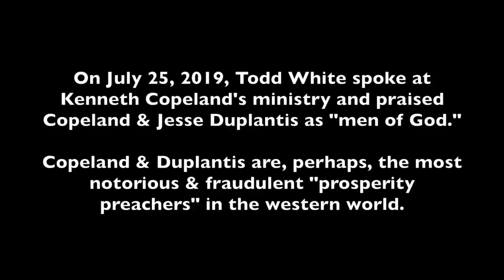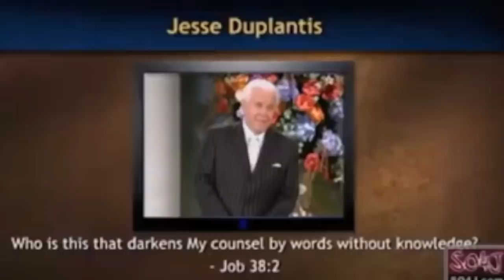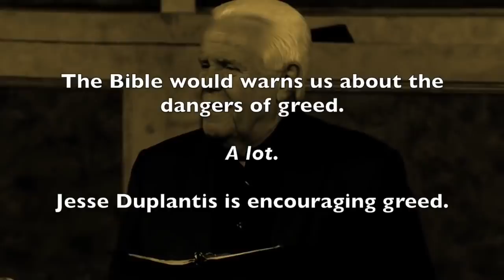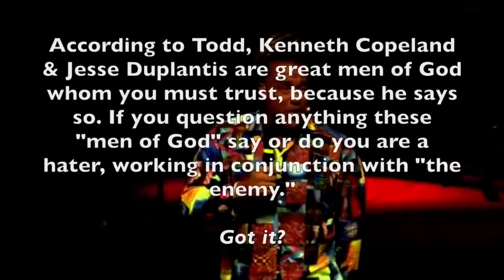Kenneth Copeland and Jesse Duplantis? Todd White says: "These are Men of God!"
Here's a gigantic compilation article about the false teacher, Todd White